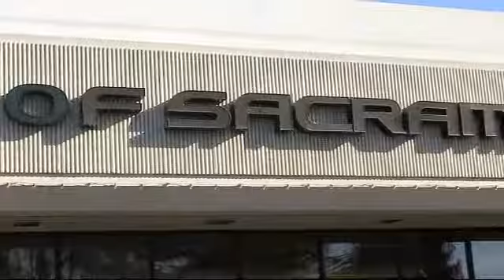2016 Lexus Gs Sedan 200t Sacramento Roseville Folsom Citrus Heights Carmichael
2016 Lexus Gs Sedan 200t Stock Number: 40786 Vin:JTHBA1BL9GA002383.